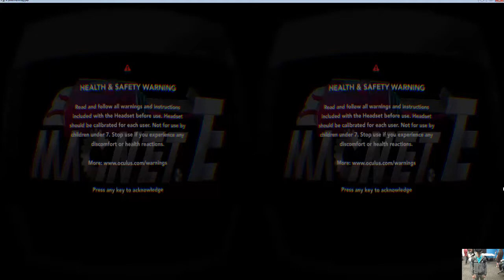Magnet-E BVW Gameplay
My BVW Round 2 team's, at CMU's Entertainment Technology Center, Space-based escape game with the Oculus Rift and PS Move.  You used a magnet gun to pull and push from objects to escape an exploding ship.